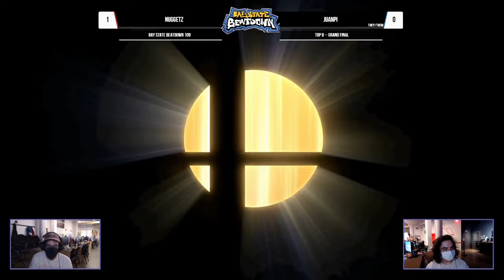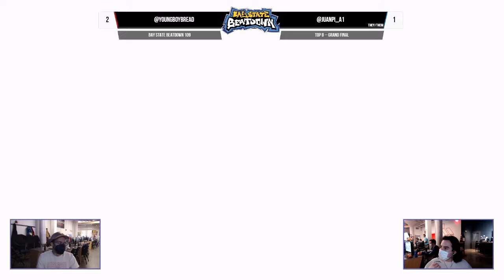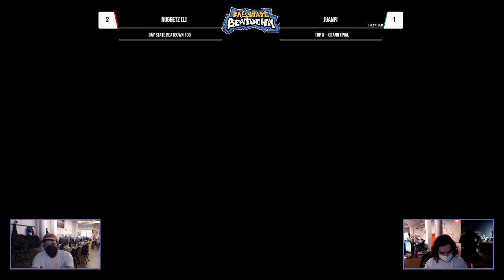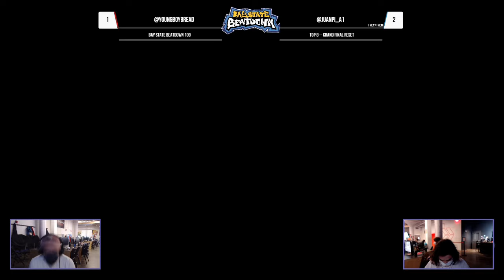Bay State Beatdown 109 - Juanpi (Banjo & Kazooie, Palutena) vs Nuggetz (Daisy) - Grand Finals